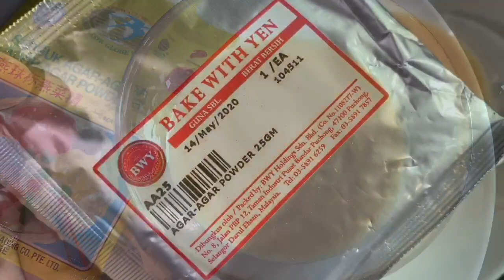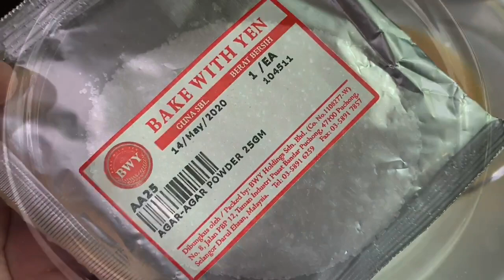Puding Keledek Lapis Susu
Please follow me at :

aziekitchen

Azie Kitchen Blogger

Please be mindful, those who have left negative and inappropriate comments will be blocked from my channel.